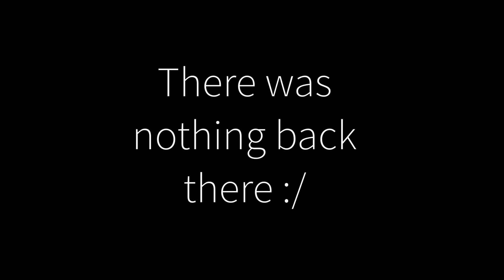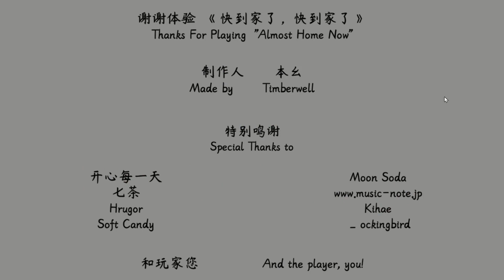You can Moonwalk! | Almost Home Now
Hey everyone!! I know its been a while (Sorry, life stuff happened). But I'm back! And I hope I'm able to upload some gaming vids for this October (if college doesn't hinder it). Also, this video was recorded on 2022 (oops, should of uploaded it last year :p) But enjoy! :D

Please respect each other and be civil when having a conversation or talking about a topic. Have fun and chill together, enjoy the content. 😉

Do something positive that you love to do and enjoy the process, Peace.